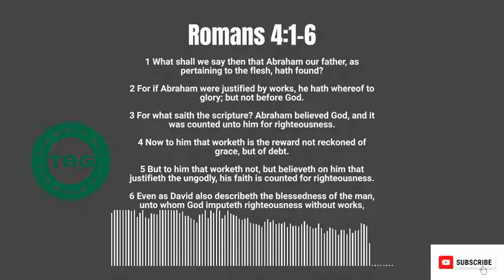Romans 4:1-6: The Blessing of Abraham | Simple Bible Study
Thank you for joining us! Got questions? We'd love to answer them.